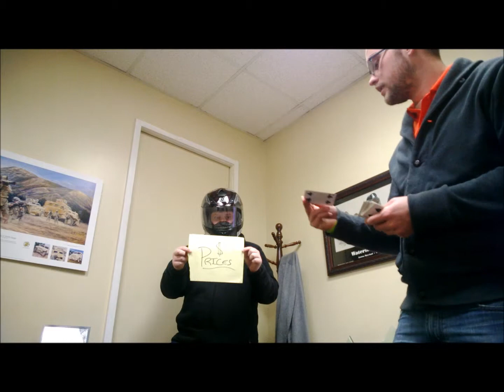Today With Tyson Episode 19